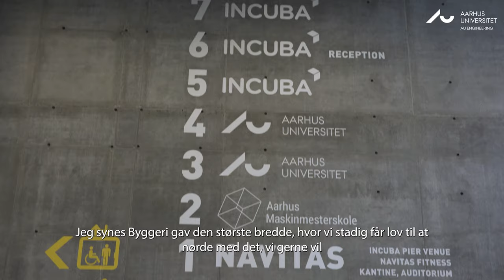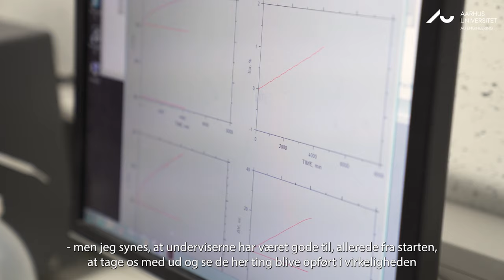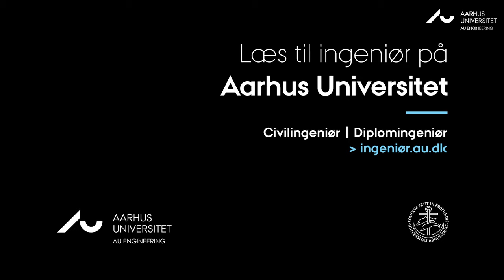Ingeniør på Aarhus Universitet? Se mere her om uddannelsen i Byggeri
Hvordan er det at læse til civilingeniør i Byggeri på Aarhus Universitet? Det kan du lære meget mere om i denne film, hvor du møder ingeniørstuderende, der selv fortæller om deres studieliv og dagligdag på universitetet. Bliv klogere på, hvad man lærer, hvorfor man lærer det, og hvad man kan arbejde med, hvis man uddanner sig til ingeniør i Byggeri på AU.
På vores hjemmeside ingenioer.au.dk kan du læse meget mere om vores mange ingeniøruddannelser og lade dig inspirere af studerende, som fortæller deres egne historier om studievalg og studietvivl.